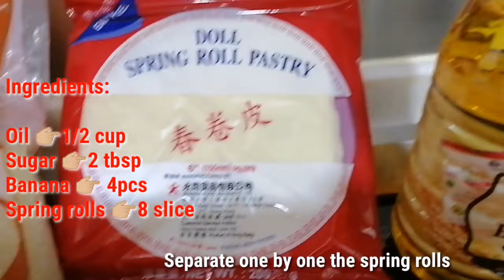HOW TO COOK BANANA TURON | PHILIPPINE STYLE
COOKING TIME BANANA TURON FOR OUR MERYENDA  |  CRUNCHY AND YUMMY  |  EMMA BARCENA